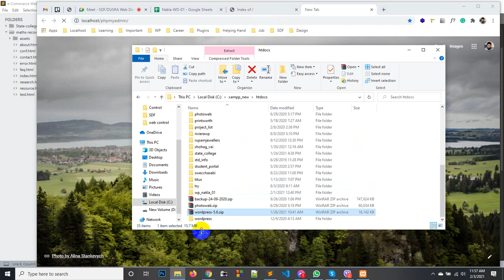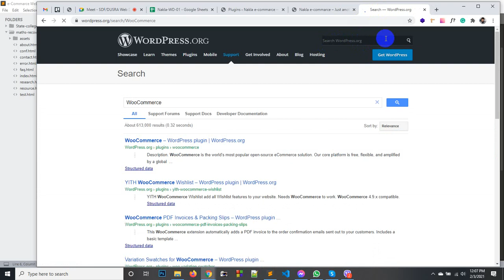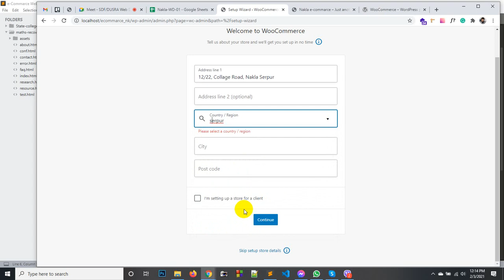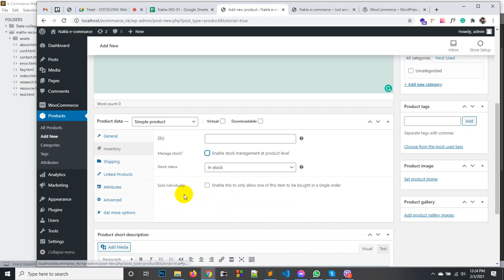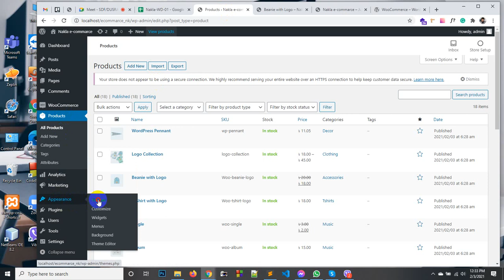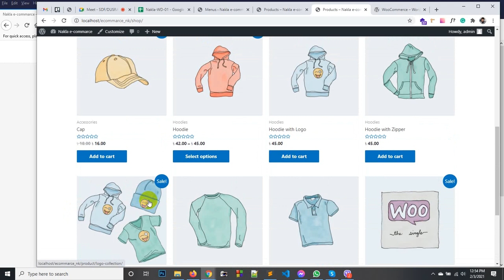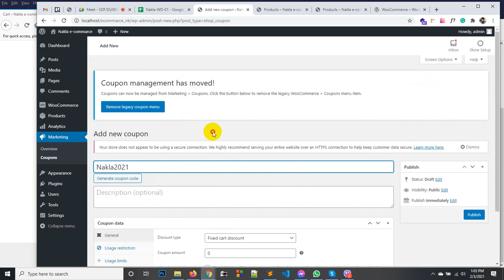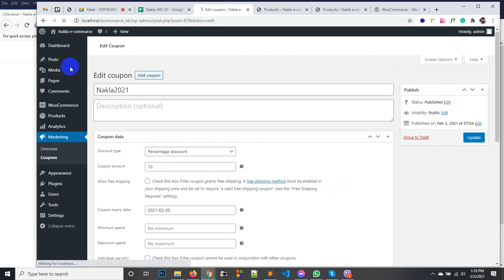SDF-DUSRA Web Development Nakla-01 Day-60 WP [ WooCommarce ]